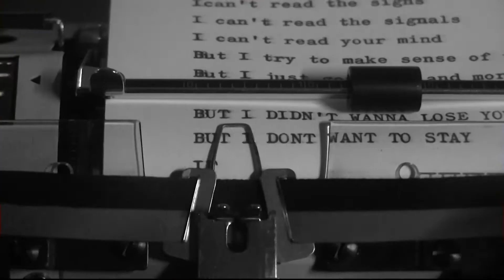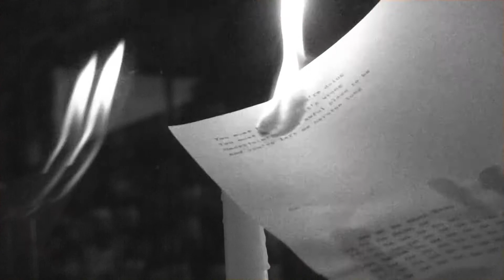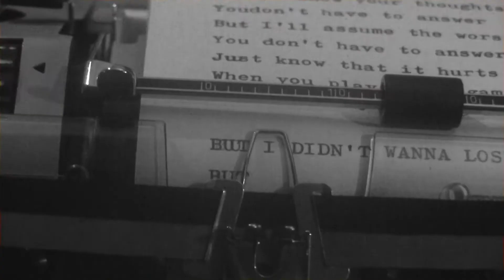Tell Me - How not to write a breakup letter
In this black and white music video, our protagonist (let's call him Gerald) tries to write a breakup letter on his old trusty typewriter. He has the inclination, the time, and a healthy supply of wine; all he lacks is the words.

How well did you handle your last breakup?